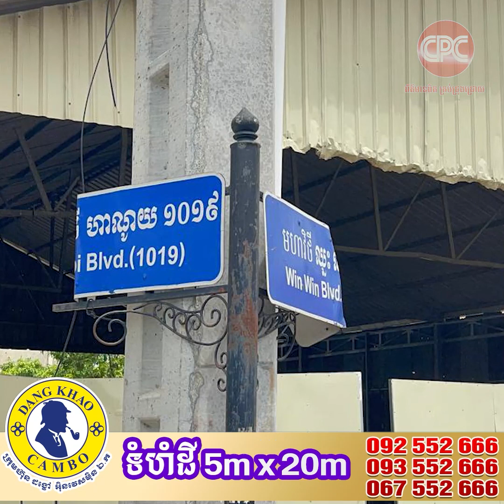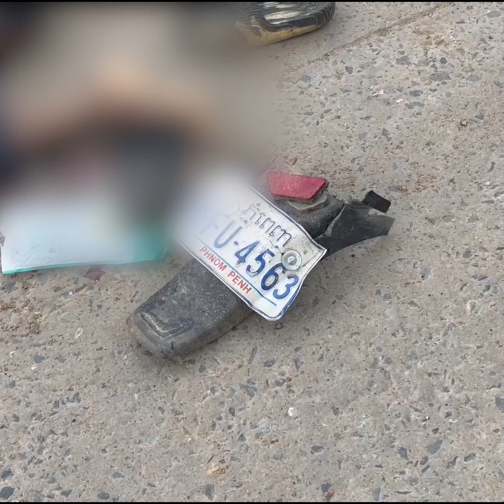រថយន្តដឹកដីធុនធំ ដាច់ហ្វ្រាំងបុករះពលរដ្ឋឈប់ចាំស្តុប ខណៈកិនបុរសពីរនាក់ស្លាប់ភ្លាមៗយ៉ាងអាណោចអាធ័ម